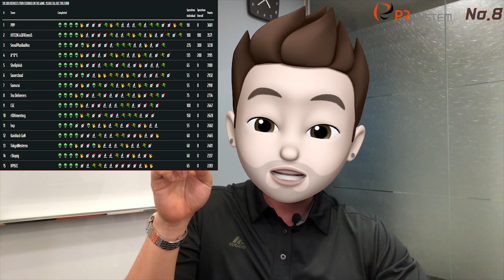2019 해킹대회 DEFCON ‘CTF 27’ 한국팀 성적 및 정보보호 대학교 소개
No.8  Information Security
데프콘 CTF 27 Scoreboard
2019년 세계 최고 해킹대회 데프콘 'CTF 27' 예선에서
한국팀이 우수한 성적을 거두었습니다.
해킹 실력을 세계에 알린 한국팀에게 박수를 보냅니다.
데프콘룰과 스코어카드를 설명하고 국내 정보보호 전문가를 양성하는 대학교가 어디 있는지를 알아보았습니다.